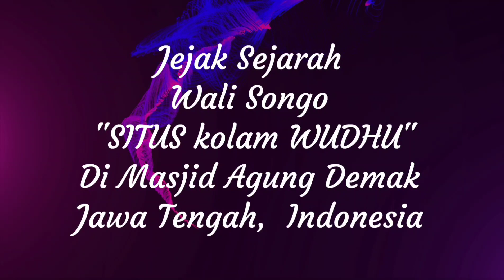Situs Kolam Wudhu Bersejarah Di Masjid Agung Demak || Peninggalan sejarah Wali songo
Situs Kolam Wudhu di masjid Agung demak
Sejarah peningggalan Wali songo sunan kali jogo